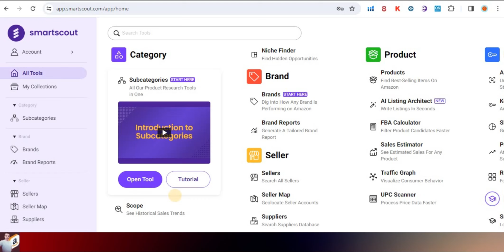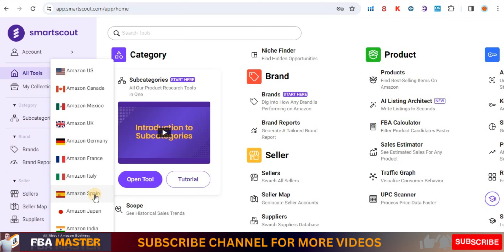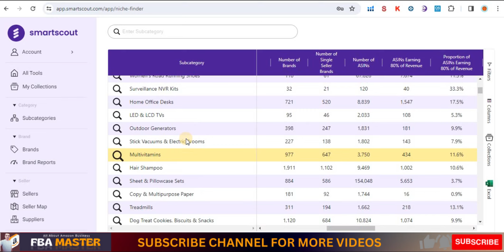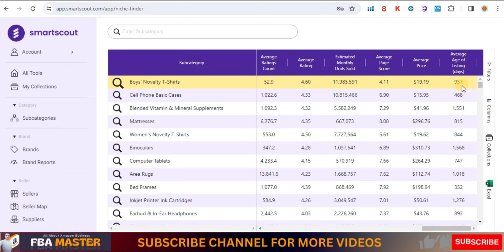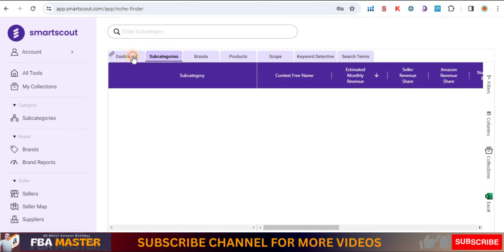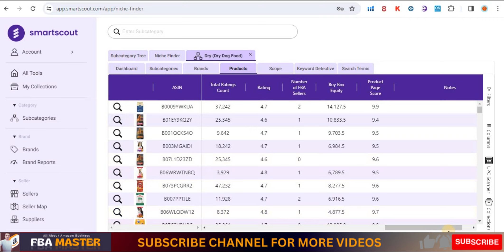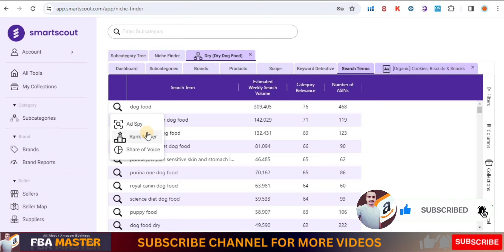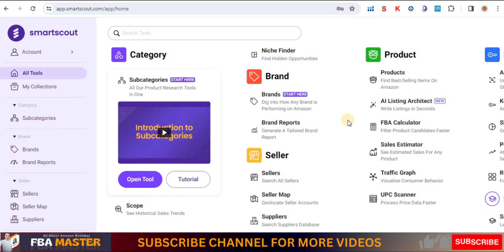How To Use Smartscout | Niche Finder | Fba Master | Amazon Fba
Unlock the full potential of Amazon FBA with our comprehensive guide 🚀 on how to use SmartScout - the ultimate tool for niche finding, brand hunting, and mastering FBA in 2024!

Whether you're a beginner or a seasoned seller, this video is your gateway to elevating your Amazon FBA strategy with SmartScout. Dive deep into the functionalities of SmartScout Pro and discover how it stands out as the best Amazon FBA tool for wholesale and online arbitrage.

In this exclusive tutorial, we will walk you through every feature of SmartScout, from the UPC scanner to the brand hunting module, ensuring you're equipped with the knowledge to find the most profitable niches and products. Get firsthand insights into SmartScout for Amazon, showcasing how it simplifies the complex world of Amazon FBA.

Don't miss out on learning how SmartScout by FBA Master can revolutionize your approach to Amazon FBA in 2024. From SmartScout arbitrage strategies to leveraging the SmartScout tool for unparalleled growth, this video is your all-in-one resource for achieving Amazon FBA mastery.

🔎 Explore the world of Amazon brand hunting with the best brand hunting tool and see how SmartScout can be the key to unlocking your FBA potential. Say goodbye to guesswork and hello to strategic decision-making with SmartScout's comprehensive suite of features.

Stay ahead of the game with SmartScout - your partner in conquering Amazon FBA. Begin your path to FBA Master with SmartScout today!